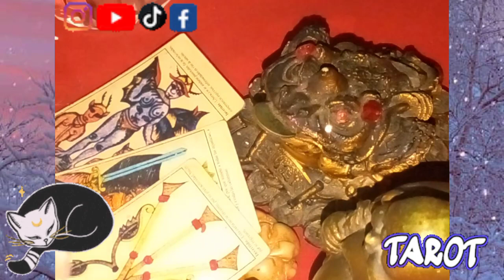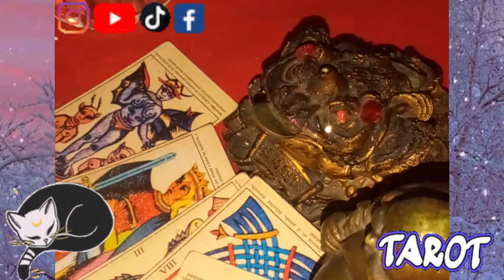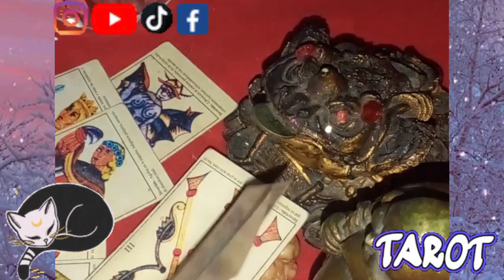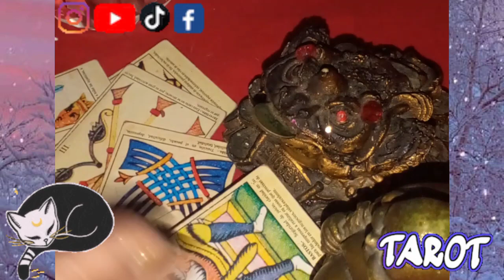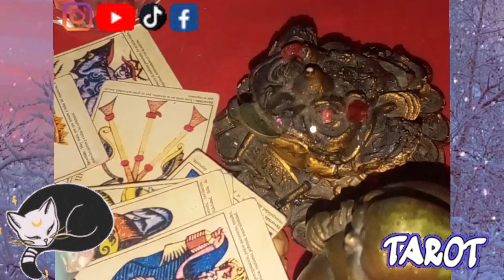⚡QUIEREN ARRASTRARTE AL INFIERNO QUE ESTAN VIVIENDO👹 ,POR SUS ACTOS 💀. TODO TIENE UN CASTIGO🔥tarot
RECUERDEN QUE SI ESTAN AQUI NO ES POR COINCIDENCIA ES PORQUE TIENEN QUE ESCUCHAR ESTE MENSAJE DEL UNIVERSO.

HOLA CHICOS SOY MIKA SU SERVIDORA ESPECIAL. SU AMIGA DEL TAROT .

RECUEREDEN SOLO TOMEN LO QUE LES RESUENE Y LO  QUE NO DEJENLO FLUIR AL UNIVERSO.

Y POR SUPUESTO .LES ENVIO UNA LLUVIA DE BENDICIONES. BESOS Y ABRAZOS A TODOS.

EN MI CANAL DE TIKTOK ESTOY LANZANDO NUEVO CONTENIDO TIPS DE BRUJA DE MÁS ENTRERENIMIENTO .